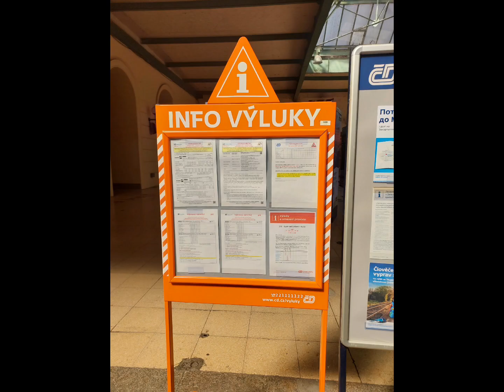Hlášení vlaků ve stanici Praha Masarykovo nádraží | INISS-2 Kateřina Horáčková-Mendlová | 19.8. 2023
0:00 Os 9337 linky S1 (odjede)
0:20 Os 9421 linky S22 (je přistaven)
0:39 Os 9640 linky S4 (odjede)